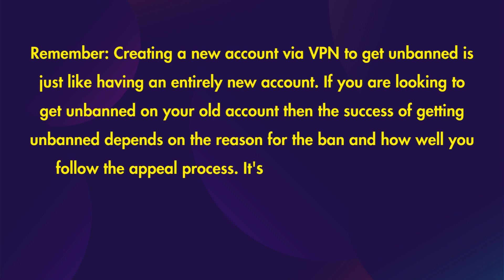How to Get Unbanned on Wizz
How to Get Unbanned on Wizz - Wizz Community

If you've been banned on Wizz, follow these steps to get unbanned
Log out of your Wizz account, force close the app, and clear the app's cache and data.
Once you are loged out, go to your phone settings, find storage and serach for WIZZ app in app's list.
Remove app complete, (click Offload app for iphone)
Download a VPN app like "VPN Proxy Master" from the Play Store or App Store.
Open the VPN app and connect to a server in a different country, such as the UK.
Re-Install and open the Wizz app and create a new account while the VPN is connected
Alternatively, you can email Wizz support at or explaining that you were banned by mistake and want to get unbanned.Many users have reported successful appealed bans this way.
Remember: Creating a new account via VPN to get unbanned is just like having an entirely new account. If you are looking to get unbanned on your old account then the success of getting unbanned depends on the reason for the ban and how well you follow the appeal process. It's essential to be honest and respectful in your appeal to increase your chances of getting your account reinstated.

How to get unbanned from Wizz Reddit?
How do I appeal in Wizz?
How do you know if you've been banned on Wizz?
Did Wizz get banned from the App Store?